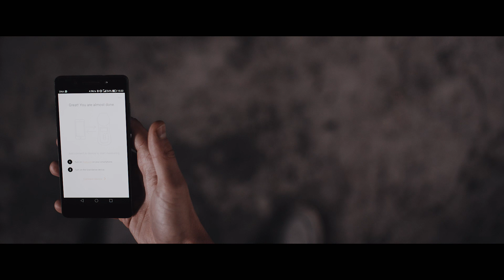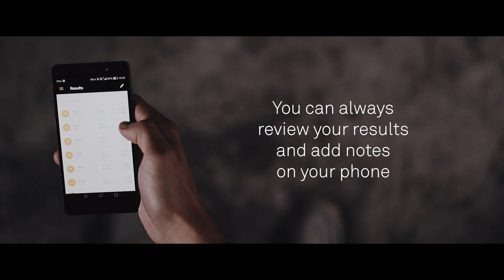GrainSense Tutorial #2 - Measuring Grain Quality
The GrainSense device allows you to collect a fast and accurate measure of your grain in just seconds where ever you happen to be.